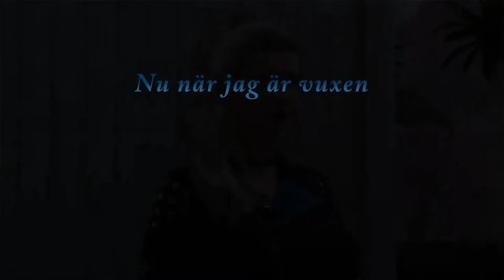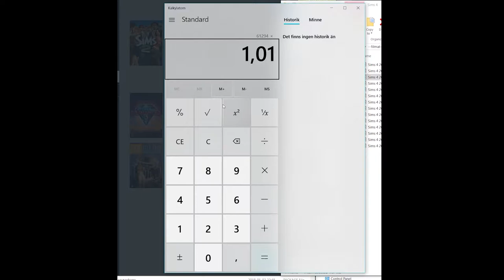Del 38: Gamla flammor | Annikas Liv | Sims4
== Lite regler ==

* Låneregler
- Start-ränta: 10%